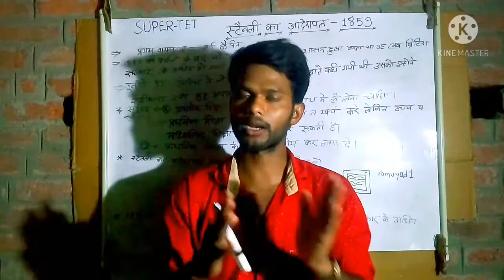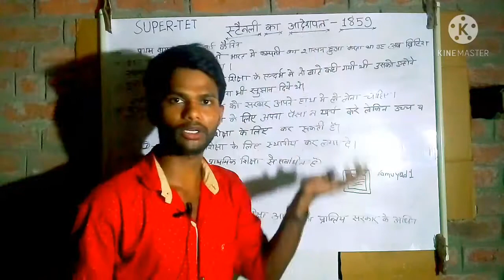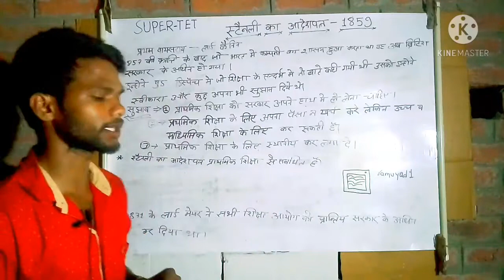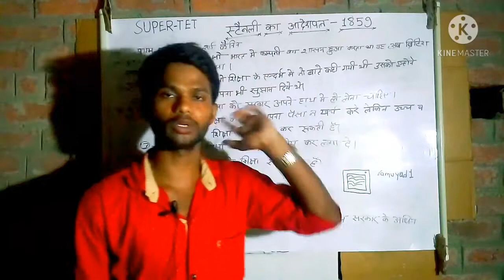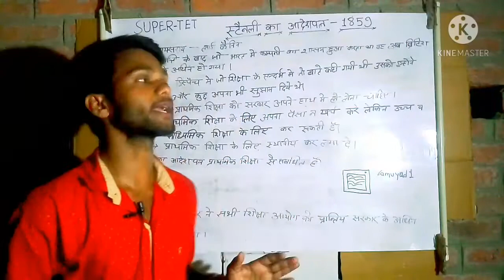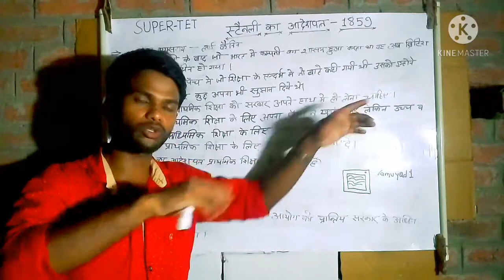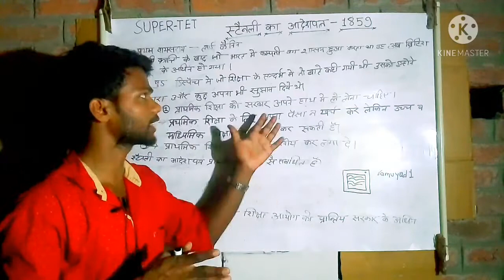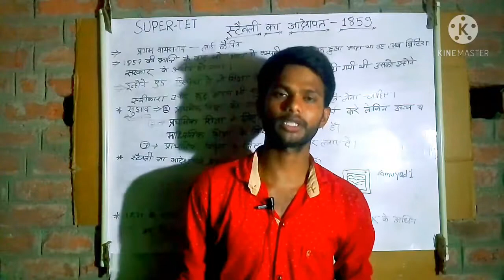स्टैनली का घोषणा-पत्र-1859।stainli's charter act-1859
Dosto maine is video me Teaching skills ka important topic stainli's charter act 1859 ko cover kiya hai. agar aap primary super tet ki taiyari kar rahe hai to yeh video Aapke liye helpful hogi..

1813,1833,1839 का घोषणा-पत्र:-